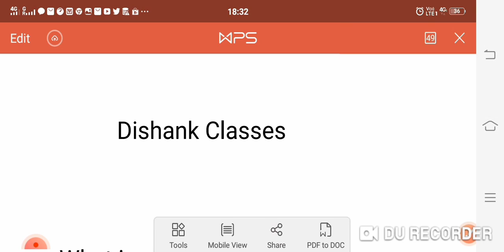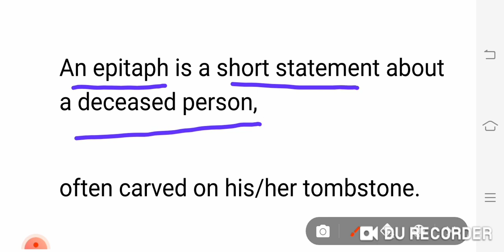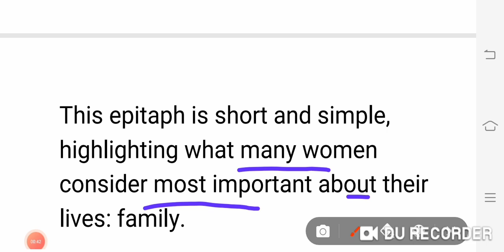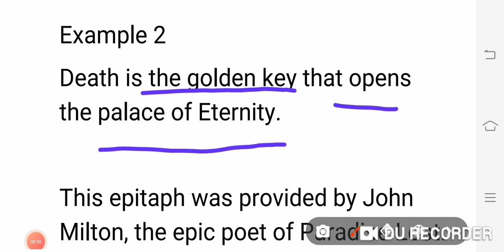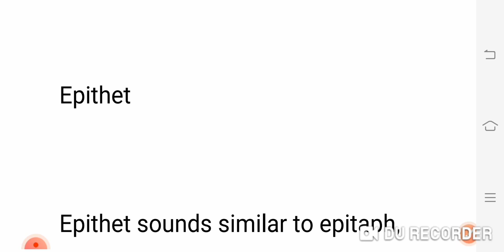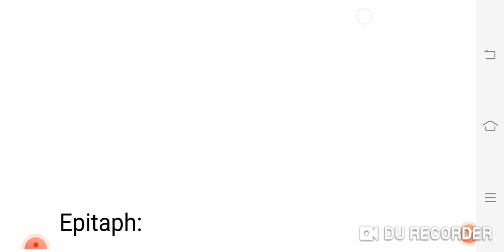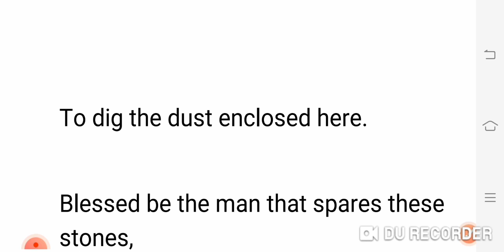difference between epitaph and epithet/what is epitaph epithet literary terms in English literature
For pdf
Join